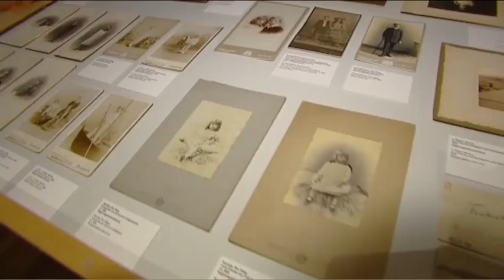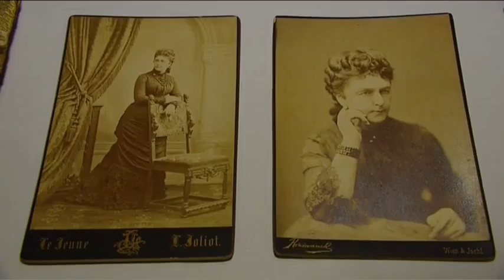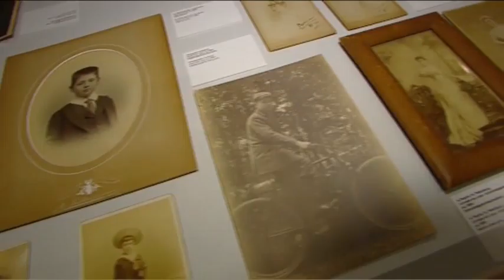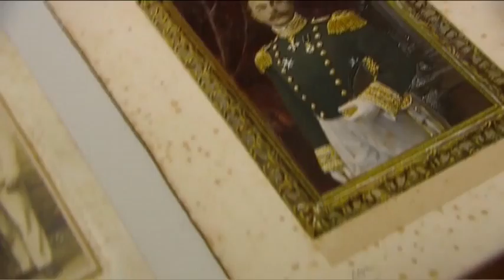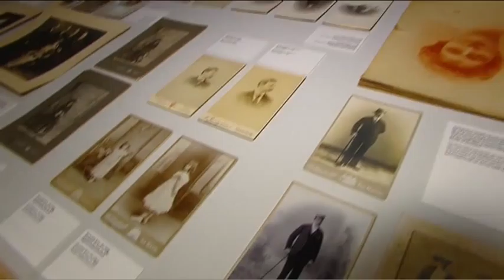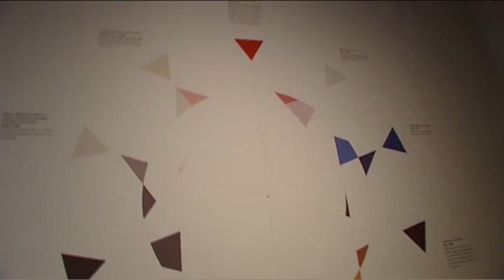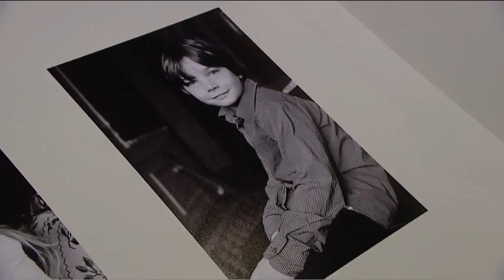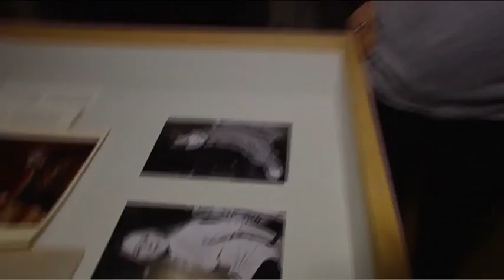AFK & AT5 Cultuur in de Stad: Familie Van Loon in Foam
Bijzondere kunst in de stad die raakt, schuurt of vragen oproept - voor de tv-serie Cultuur in de Stad zond AT5 in twee series van 5 afleveringen elke donderdag uit vanaf verschillende Amsterdamse kunstprojecten die het AFK ondersteunt.

Aflevering 2: 5 februari 2015